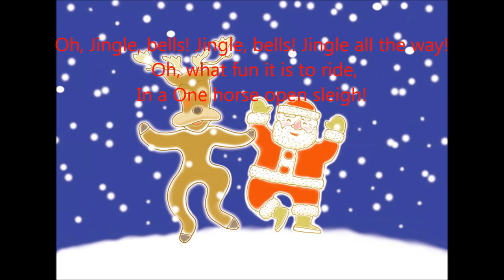【2015クリスマスソングフェア】Jingle Bells by そらサンタ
Jingle Bells

Bell's on the bobtail ring,
Making spirits bright;
What fun it to ride and sing
a sleghing song tonight!

Oh, Jingle, bells! Jingle, bells! Jingle all the way!
Hey! Jingle, bells! Jingle, bells! Jingle all the way!

走れそりよ　風のように
雪の中を　軽く早く
笑い声を　雪にまけば
明るいひかりの　花になるよ

ジングルベル　ジングルベル　鈴が鳴る
鈴のリズムに　ひかりの輪が舞う
森に林に　響きながら

☆【2015クリスマスソングフェア】再生リスト

※私事で恐縮ですが、来週から入院・手術の為、年内最後のUP動画になります。
YouTube User仲間の皆さまには大変お世話になりました。
来年もどうか宜しくお願いいたしますm(__)m

因みに先日、「牛乳石鹸～良い石鹸♬」を見つけ衝動買いしてしまいました。やはり固形石鹸には古き良き時代の香りがします。小さくなると新しい石鹸にくっ付けて使っていたのを思い出します。脈絡は全くありませんm(__)m

そら